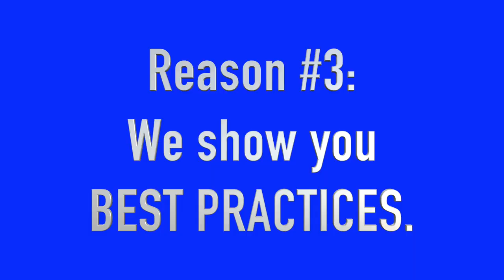3 of the Reasons to Team with HRG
See how HRG can help you overcome your biggest hurdles.  Your Best Strategy is HRG.